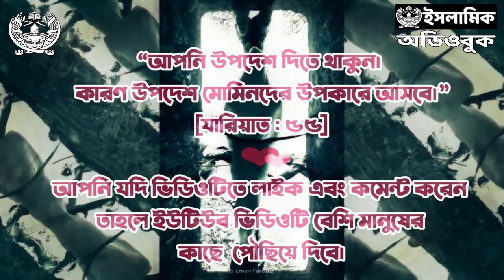৬.৩ - ডিভোর্সী ও বিবাহিতা । দুই-তিন-চার-এক | ডাবল স্ট্যান্ডার্ড ২.০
লেখক : ডা. শামসুল আরেফীন
প্রকাশনী : সত্যায়ন প্রকাশন
বিষয় : ইসলামি আদর্শ ও মতবাদ
সম্পাদক : আবদুল্লাহ আল মাসউদ
ভাষা : বাংলা